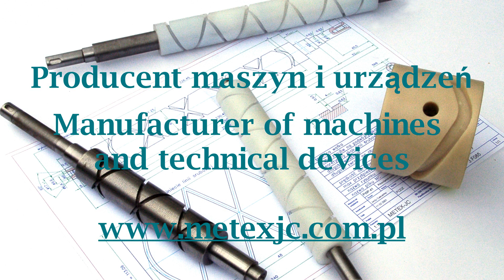Warping machine - Snowarka pasmanteryjna SN-04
The SN-04 haberdashery warping machine is designed for weaving the warp from the warp frame and winding it onto disc coils, which are used to power haberdashery looms.

Snowarka pasmanteryjna SN-04 przeznaczona jest do snucia osnowy z ramy snowalniczej i nawijania jej na cewki tarczowe, które służą do zasilania krosien pasmanteryjnych.